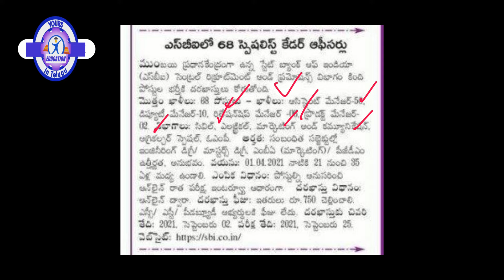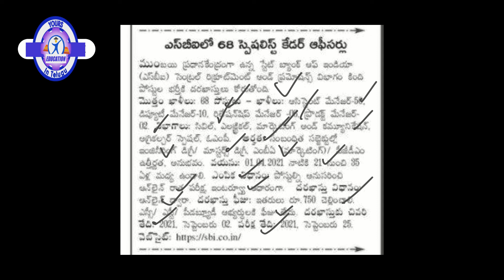SBI లో స్పెషలిస్ట్ ఆఫీసర్ ఉద్యోగాల భర్తీ 2021| Banking Jobs | By Yourseducationintelugu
SBI  Jobs
Latest  Notification 2021
total posts ,Salary , age limit  ,and last date for apply  in this video
so please watch  video

Other Jobs  👇👇

యూనియన్ బ్యాంక్ లలో మేనేజర్ ఉద్యోగాల భర్తీ 2021
Post ,Vacancies, salary,age limit,last date
Full information  in this video

UPSC డిప్యూటీ డైరెక్టర్లు ఉద్యోగాల భర్తీ 2021 ,

Please Visit Our Telugu Education Channel

Job updates in telugu latest jobs in telugu Telugu Facts General knowledge Online jobs Work from home jobs Learn english through telugu jobs adda job portal sbi notification 2021 sbi recruitment 2021 sbi recruitment 2021 apply online